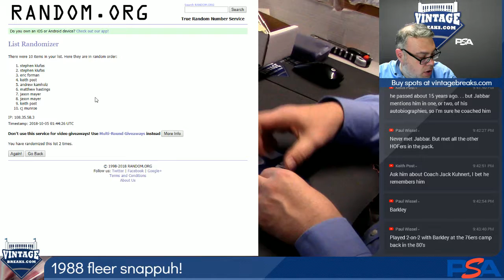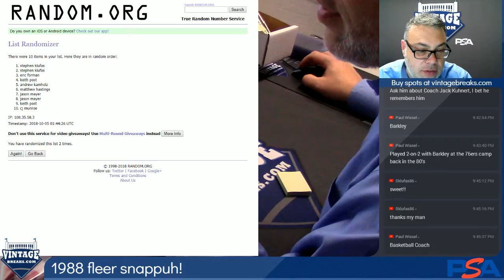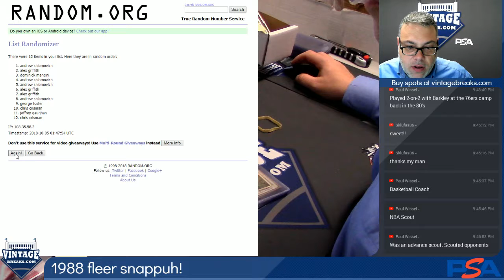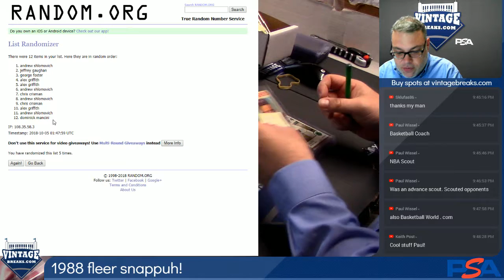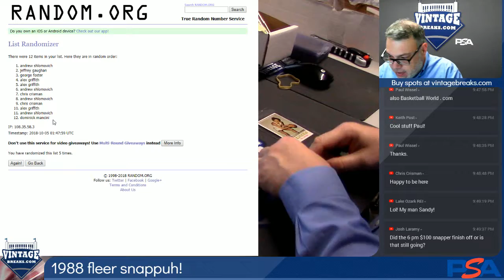2018 10 04 1988 Fleer Basketball Wax Pack Snapper Drawing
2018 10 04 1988 Fleer Basketball Wax Pack Snapper Drawing